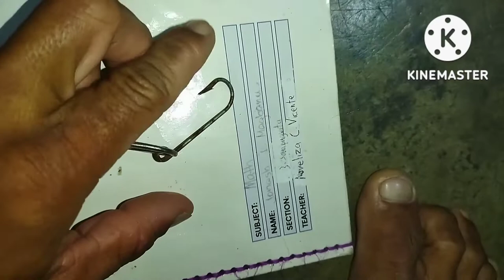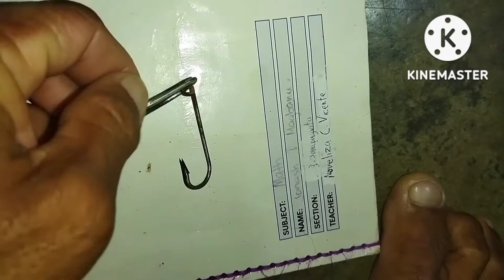TUTORIAL:Set up of double hook for trolling best for Skip jack, Tanigue, Marlins and to all BIG fish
tutorial: diy fishing lure for catching tanigue,how to fish,tutorial for fishing,how to catch tanigue,king mackerel | how to catch king mackerel | tanigue.,tanigue fish,diy tutorial: lure for catching tuna,hook fishing,fishing videos big fish,tanigue,fish hunting,how to catch fish,fishing trolling,marlin fishing,pain sa tanigue,best fishing,how to catch wahoo trolling,catch and sell fish philippines,how to cook malasugi fish